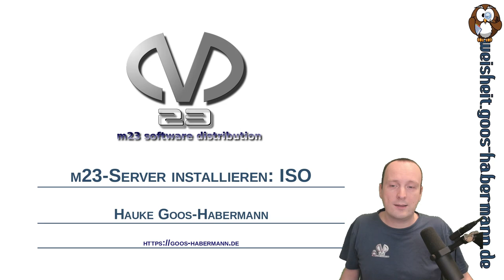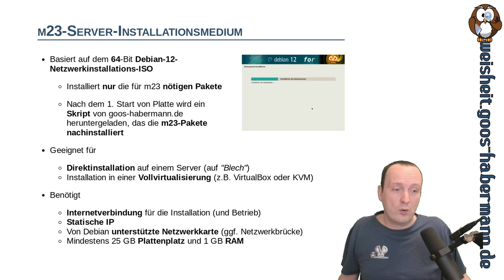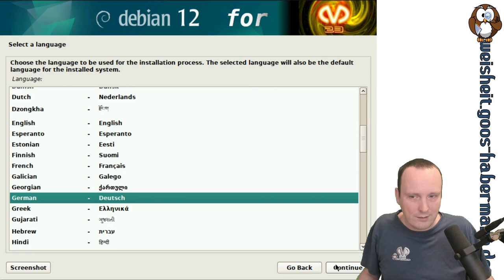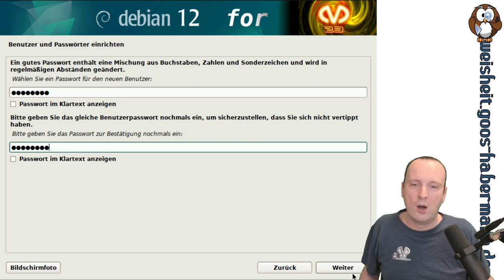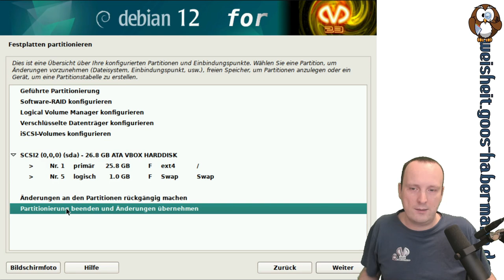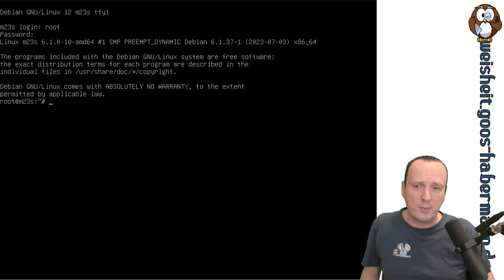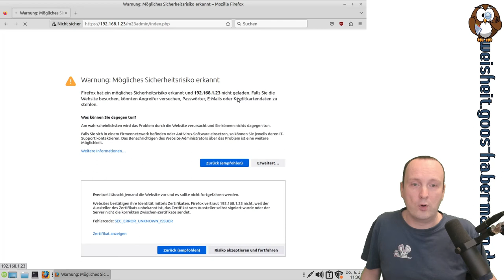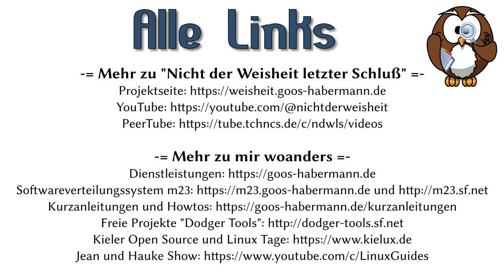m23-Server installieren: ISO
Dies ist das zweite Video zu meinem m23-Softwareverteilungssystems in der neuen Version 23.1. Dieses Mal zeige ich Euch, wie Ihr einen eigenen m23-Server mit dem neuen – auf Debian 12 basierenden – m23-Server-Installationsmedium installiert. Diese Installationsmethode ist für physikalische und virtuelle 64-Bit-x86-Systeme geeignet.